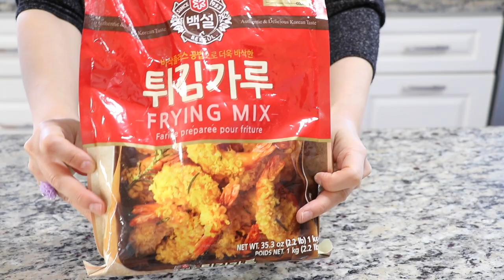Korean Crispy Potato Jeon (감자채 전, GamJaChae Jeon) | Aeri's Kitchen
👩🏻‍🍳  Hi! How are you? Are you and your family staying safe and healthy? I wonder about all of you. Thankfully, we’ve been staying at a cozy house all together for 4 weeks so far. We are healthy and kind of enjoying our unique opportunity to spend time together. I’m busy preparing 3 meals per day for my family, but it is always happy to see my family enjoy my food. I hope you all stay positive and healthy, and this difficult time will pass soon for all of us. Cheer up! For today’s recipe, I came up with something you can make when you don’t have many ingredients at home, which uses some potatoes. It is called GamJaChae Jeon (감자채 전) in Korean. This Korean-style crispy and chewy potato pancake can be a great snack or side dish, especially when you want to make something very simple and quick. I do not have many ingredients right now, so my next post might be another very simple ingredient recipe. Hopefully, I can get some more Korean ingredients soon. Wish me a good luck. hehe

📕 Crispy Potato Jeon (Yield:  6 Pieces)

Main Ingredients:
* 2 Cups Yellow Potatoes (½ lb)
* 2 Tbsp Cooking Oil
* 1 Tbsp Korean Frying Mix or All Purpose Flour
* ¼-½ tsp Salt
* Some Green Onion (For Garnish)

      Love,
      Aeri 😊